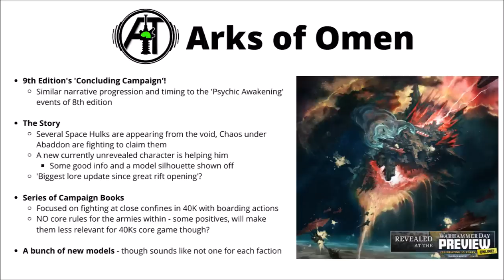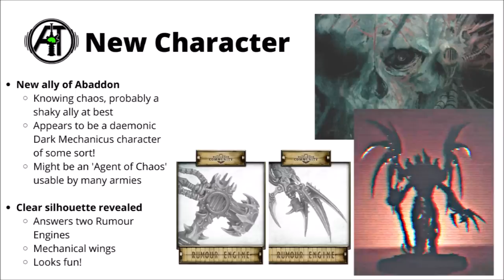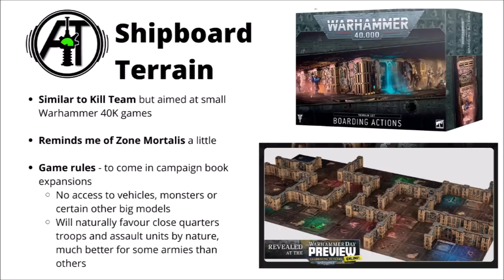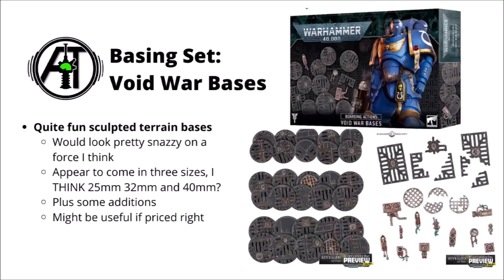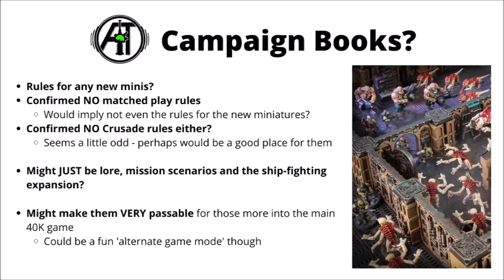9th Edition's 'Endgame' Campaign Revealed - Arks of Omen and a New Chaos Teaser!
Let's take a look at the various interesting teasers from the 'Arks of Omen' and what it might mean for 40K...

0:00 Intro
0:47 Arks of Omen
3:20 New Daemon Prince Character?
5:05 Boarding Actions Terrain Set
6:45 Void War Bases
7:38 Campaign Books?